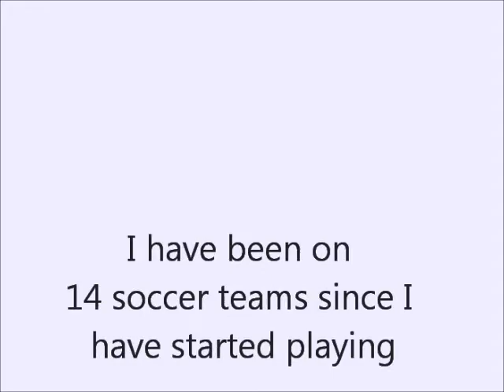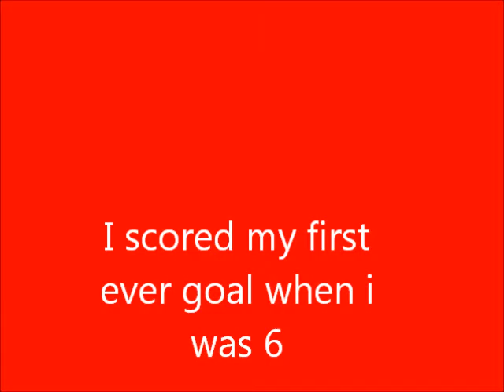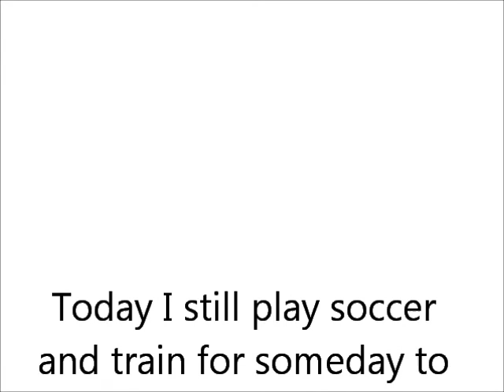I Believe Project by Jose Patino